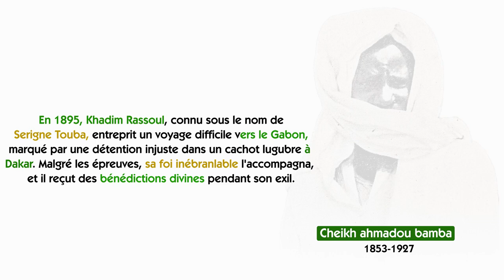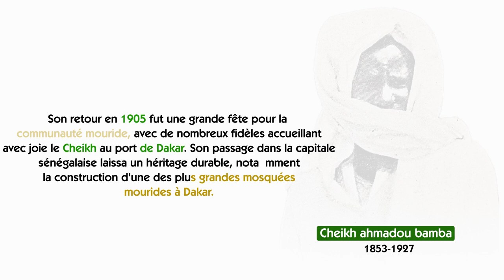Le périple et le retour miraculeux de Serigne Touba en 1895 Un héritage Mouride Célébré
En 1895, Khadim Rassoul, connu sous le nom de Serigne Touba, entreprit un voyage difficile vers le Gabon, marqué par une détention injuste dans un cachot lugubre à Dakar. Malgré les épreuves, sa foi inébranlable l'accompagna, et il reçut des bénédictions divines pendant son exil.

Son retour en 1905 fut une grande fête pour la communauté mouride, avec de nombreux fidèles accueillant avec joie le Cheikh au port de Dakar. Son passage dans la capitale sénégalaise laissa un héritage durable, notamment la construction d'une des plus grandes mosquées mourides à Dakar.

Chaque année, les fidèles se rassemblent pour célébrer son voyage et son retour, perpétuant ainsi son enseignement et son influence dans la région.